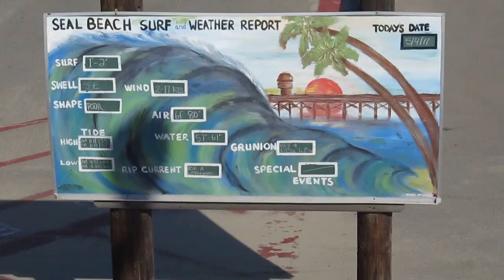Seal Beach, Ca 05/04/11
Seal Beach, Ca May 4, 2011.
Randon video